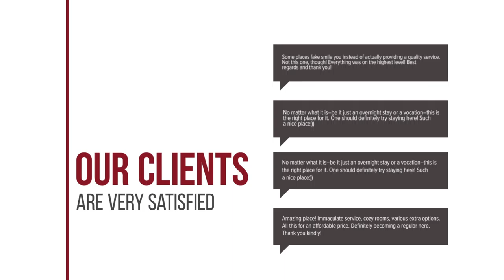ZEN Rooms Bangchak hotel review | Hotels in Bangkok | Thailand Hotels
ZEN Rooms Bangchak hotel video review. Hotels in Bangkok, asian 3 stars hotels.